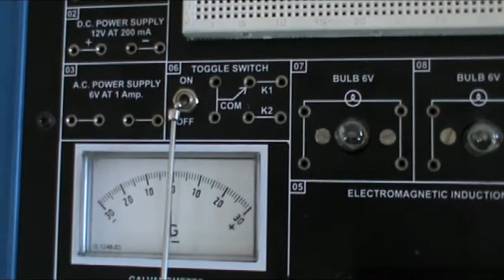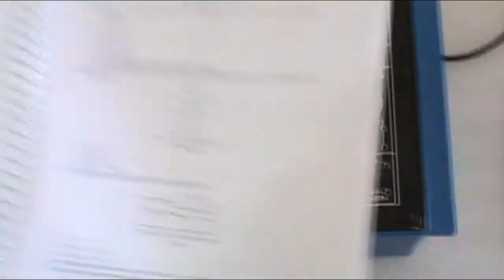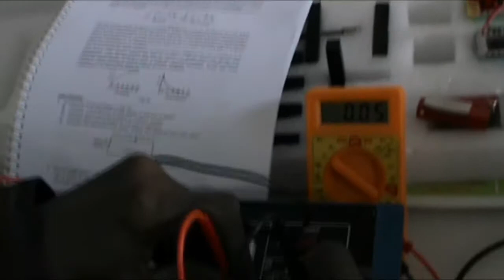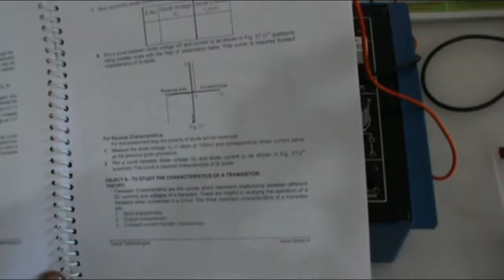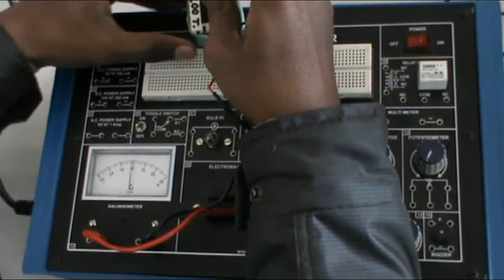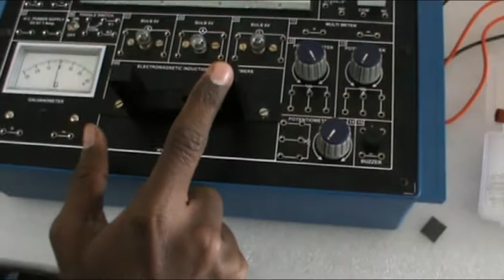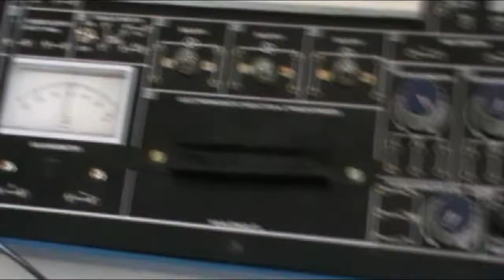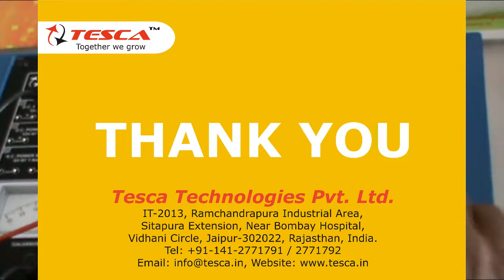Electricity Trainer || Tesca 33515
In this video, we described Electricity Trainer.